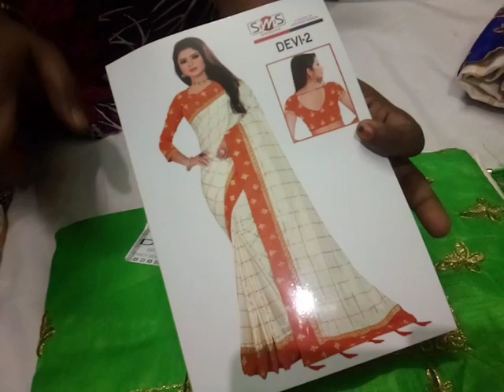(28.06.19) Devi single piece collections in 📲 9047628312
Hai friends ennga channel watch panniyatharkku 🙏 thanks again thanks friends